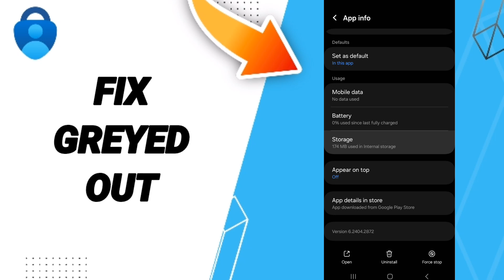How To Fix Greyed Out On Microsoft Authenticator App 2024